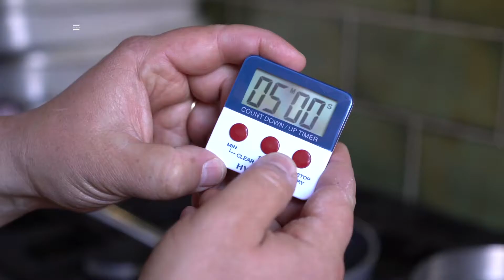Rigatoni Amatriciana - Survival Kits by Passione Vino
Traditional pasta from Lazio region, and ever-present in Rome, The Eternal City. Simple and full of flavours, it combines Guanciale (cured pork belly) along with tomato sauce and pecorino cheese. Not to be missed.